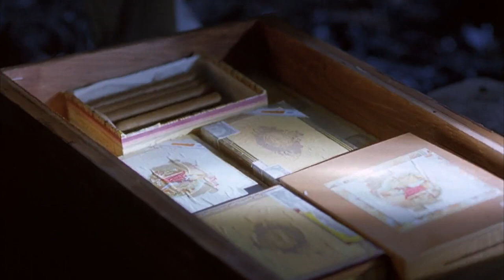1 July 2023